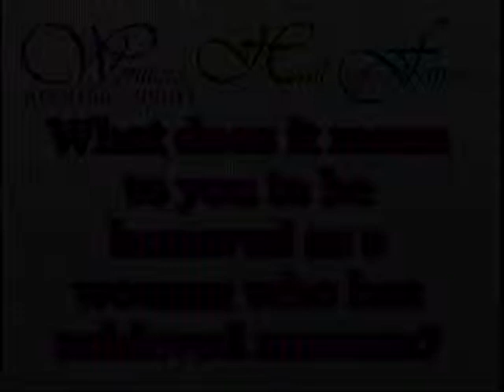Vanessa Woodmansee - SPORTS AND ATHLETICS AWARD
2010 Womens Hall of Fame
Vanessa Woodmansee parlayed her competitive spirit and organizational prowess, becoming the lead organizer of Hayward Area Recreation and Park District (HARD) Men's Fastpitch Softball league and the Adult Co-Ed Volleyball Leagues. Under her guidance, the leagues have thrived, and adults of all ages have found joy through athletics. An accomplished athlete, Vanessa played on a Women's National Championship softball team in 1983. Vanessa, a case worker for the Alameda County Department of Child Support Services, shows dedication to local sports that has helped the HARD leagues maintain their high quality despite budget cuts and other hardships.

The purpose of the Women's Hall of Fame is to recognize outstanding women for their achievements and contributions to the overall well being of our county and its citizens. In addition to honoring outstanding women, in the past, the event has generated funds to help provide comprehensive breast cancer prevention, education, and treatment services in Alameda County. The Alameda County Women's Hall of Fame is endorsed by the Alameda County Board of Supervisors.